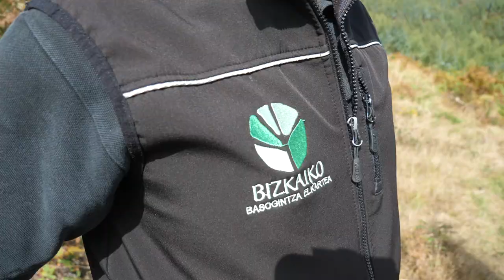LA VOZ DE LA PROPIEDAD FORESTAL / Urtzi Beristain Aizpitarte / Etxebarria (Bizkaia)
Junto a técnicos de la Asociación de Forestalistas de Bizkaia acudimos a Etxebarria para conocer los terrenos de Urtzi Beristain Aizpitarte en la zona de Arrotain de Etxebarria (Bizkaia). Un propietario forestal que ha mantenido la tradición de la familia y adquirido nuevos terrenos en los que realiza una gestión forestal sostenible.